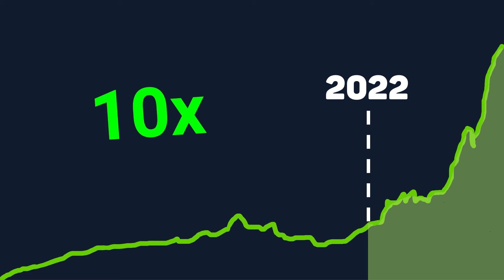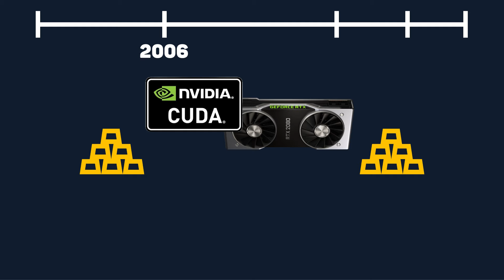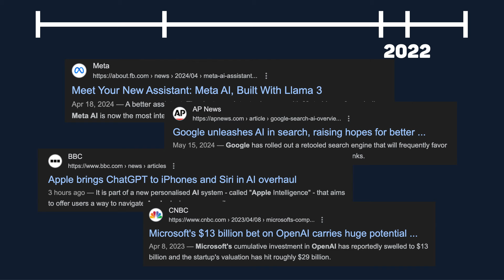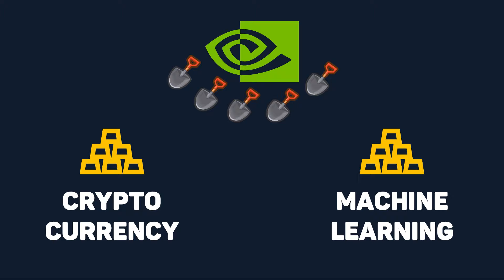How NVIDIA Became The World's Most Valuable Company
NVIDIA is now the most valuable company in the world. But how and why did it surpass tech giants Microsoft, Apple, Google, and Amazon?